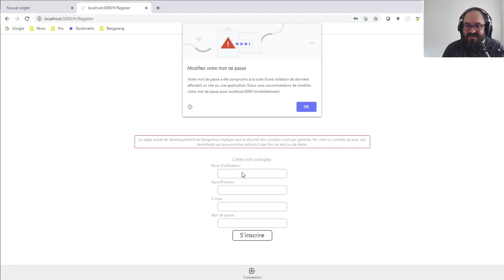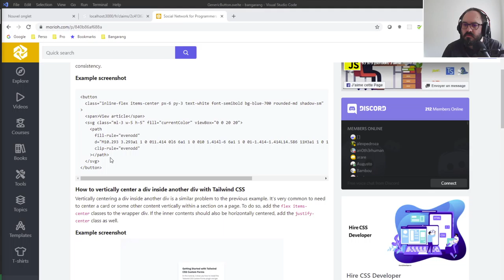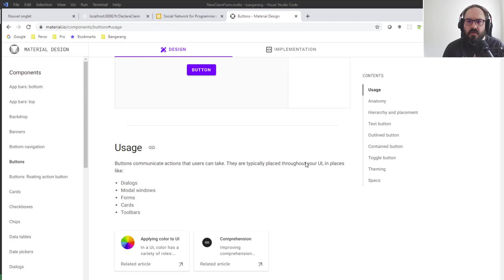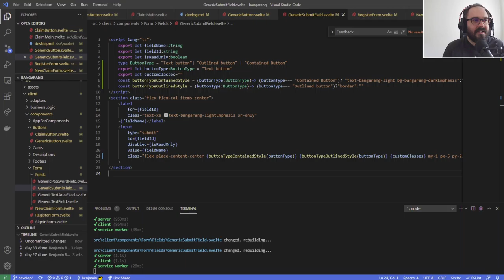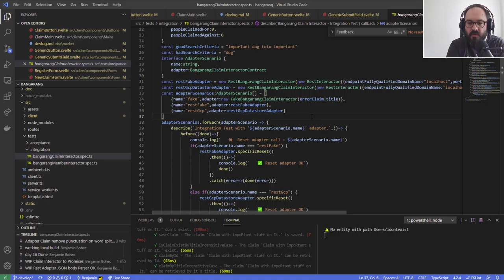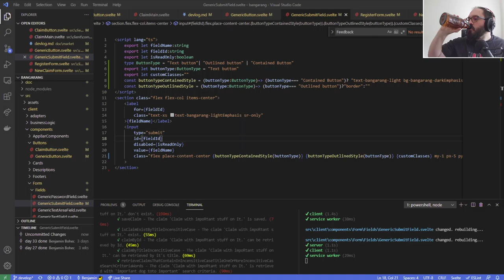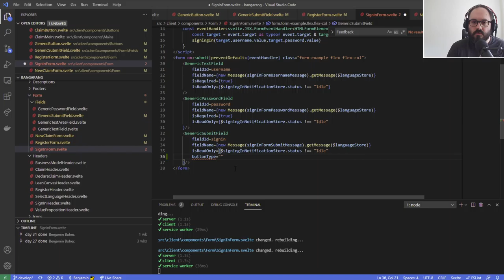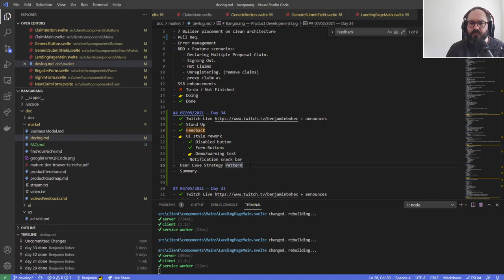Bangarang - DevLog jour 34.3 - Style Interface Rework 8